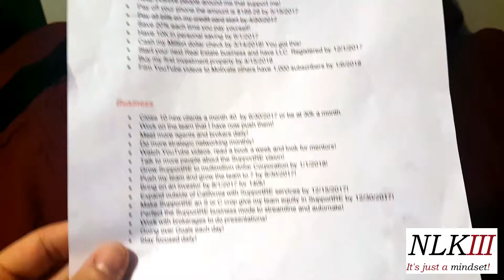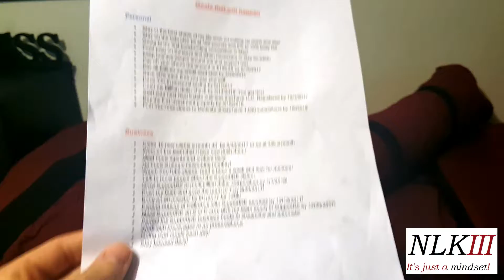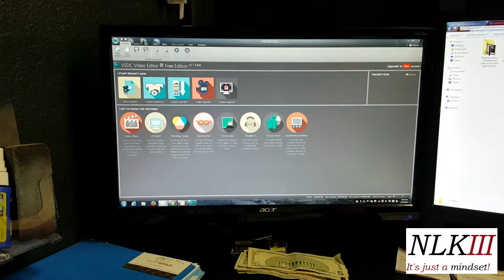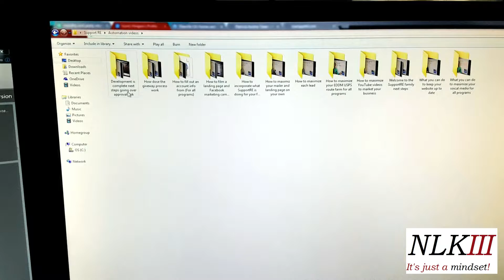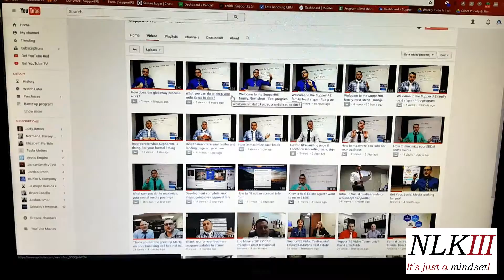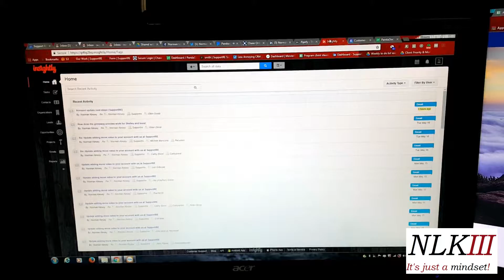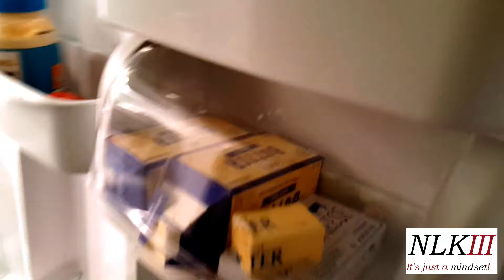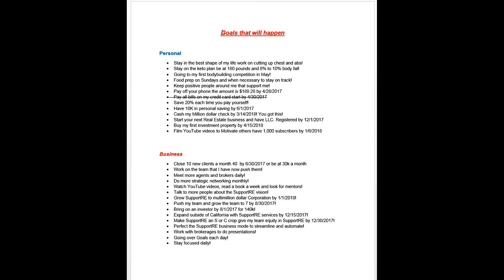New video series set goals & Achieve them Day 28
You want nice things in life set goals and achieve them howeroll Now it's time for you to set your goals and hit them with me here on YouTube! Look out for more videos coming your way!

Norman l. Kinsey III